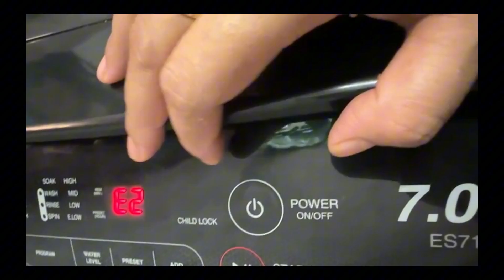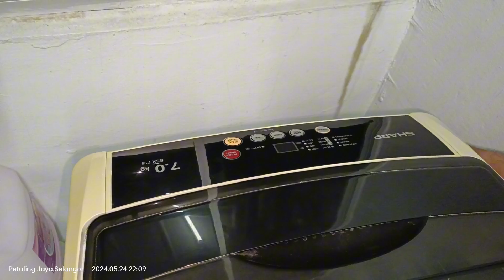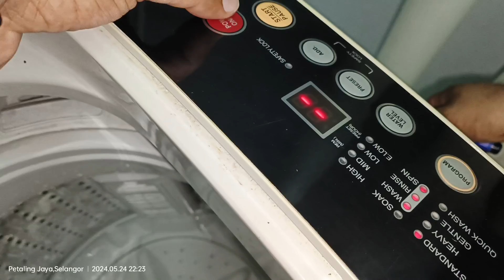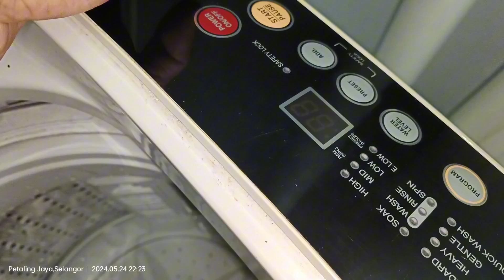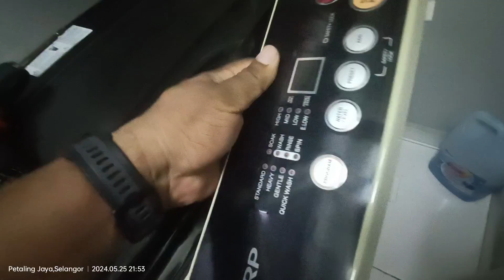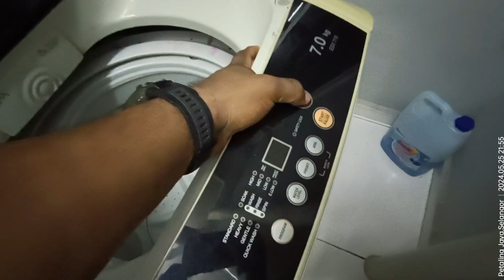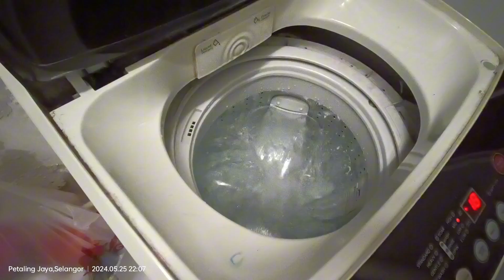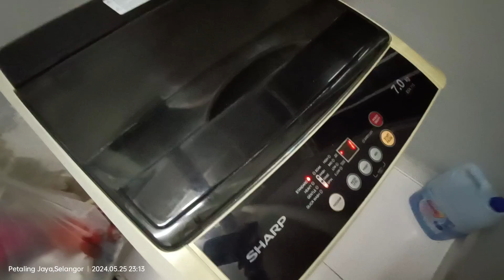mesin basuh sharp keluar kod E2 dan rosak pcb board sharp washingmachine fypシ゚viral